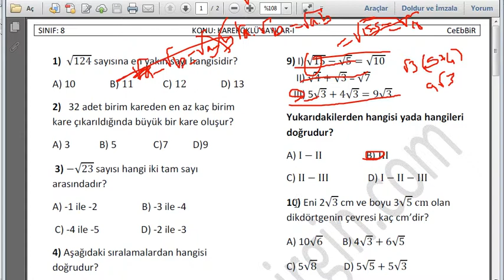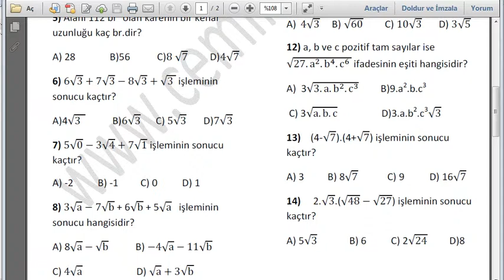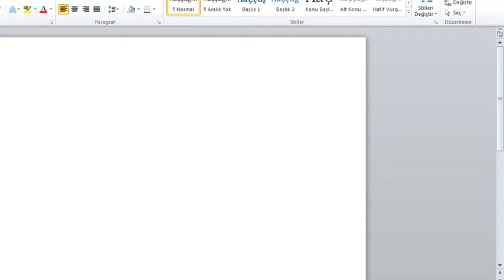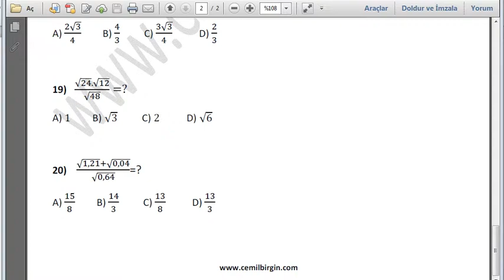TEOG KÖKLÜ SAYILAR ÖRNEKLER VİDEO -5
TEOG KÖKLÜ SAYILAR ÖRNEKLERİ VİDEO,